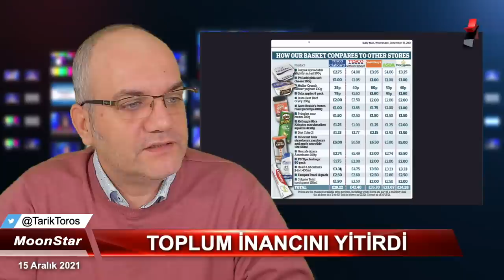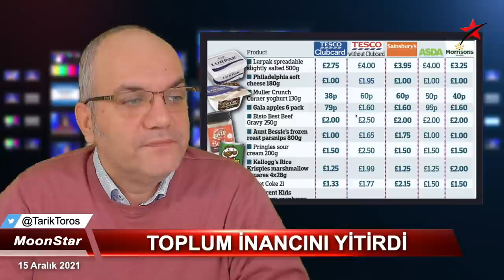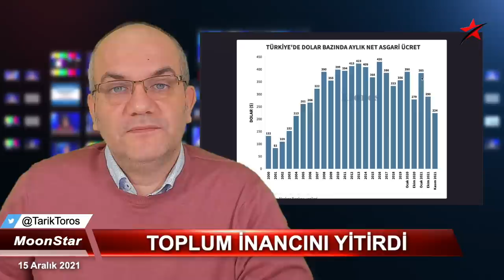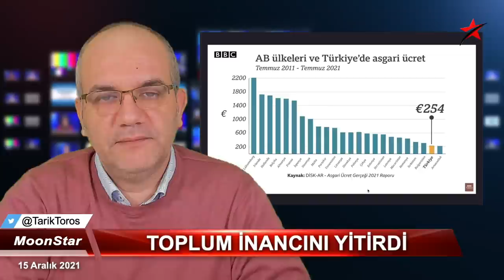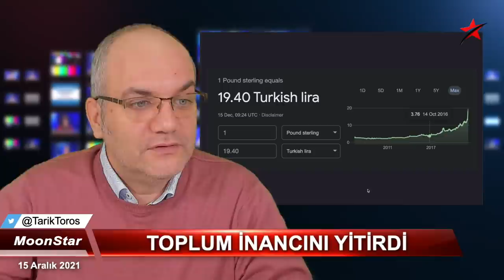İçeride konuşulanlar sızdı..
15 Aralık 2021
Manşet'ten bir kesit..

• Yarım simit, dilimle kaşar dönemi..
• Dolar bozdurun, komedisi..
• Döviz kurundaki dalgalanma gıda tedariğine de yansıdı.
• Marketçi ne yapsın..?
• Esnaf sattığı fiyattan ürün alamıyor